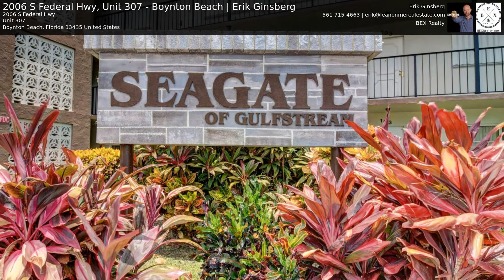2006 S Federal Hwy, Unit 307 - Boynton Beach | Erik Ginsberg